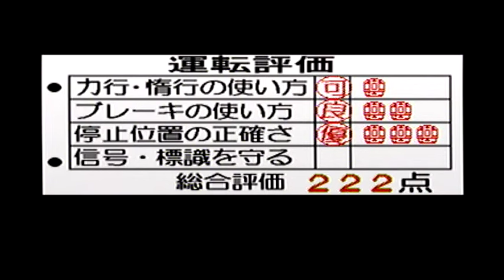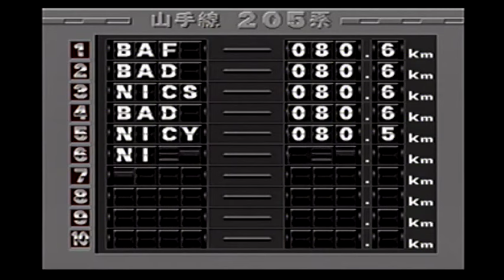【徐行予告イベントを発生させる 品川～田町】セガサターン版 電車でGO！EX 山手線205系普通 品川～東京を実況プレイ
収録時間：26分

■電車でGO系野球YouTuber ニーシー プロフィール
鉄道・野球・ゲームに関することを投稿いたします。